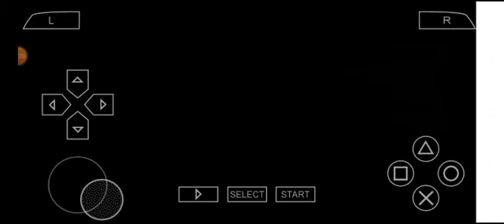Ben 10 protector of the earth level 2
Ben 10 protector of the earth level 2 (no part in this video)